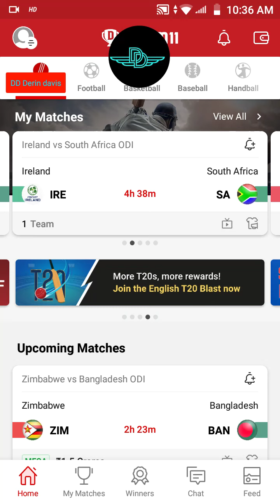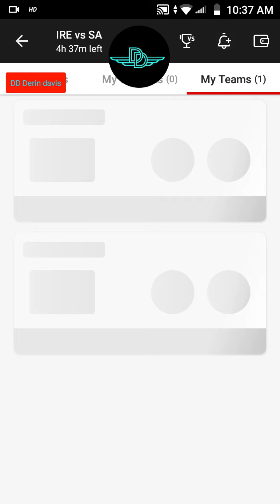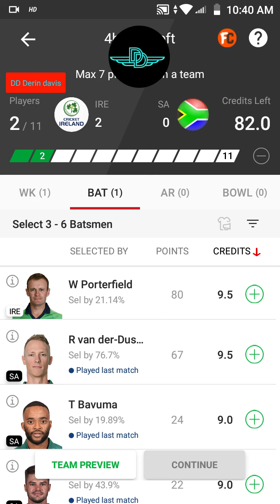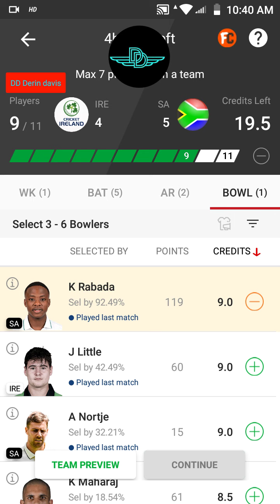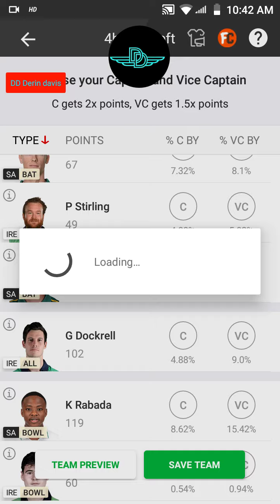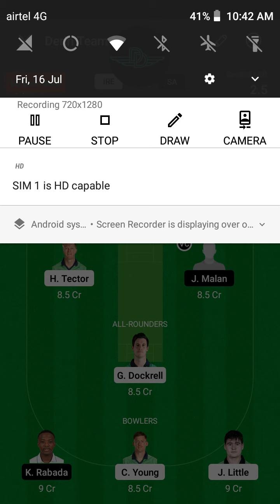3 ODI Match South Africa vs Ireland Fantasty team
MPL fantasty team
Fantasty final team on telegram

DD fantasty team
or
derindavis58